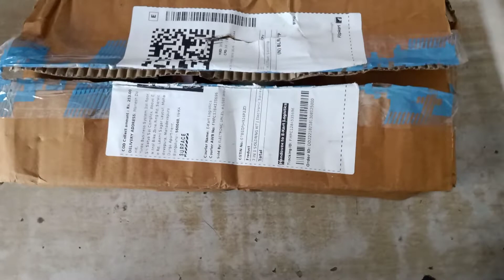Soldering iron unboxing / soldering iron price 253 /soldering iron review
Hello friends today
Welcome my YouTube channel
Today special unboxing video by Abraham tech
Price 253/ only in flipkart
Your quarry:-